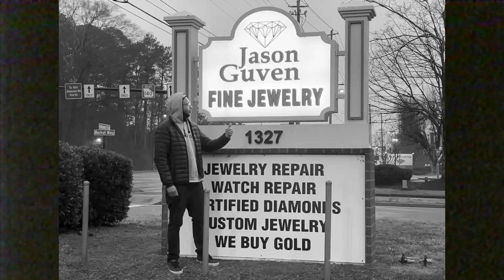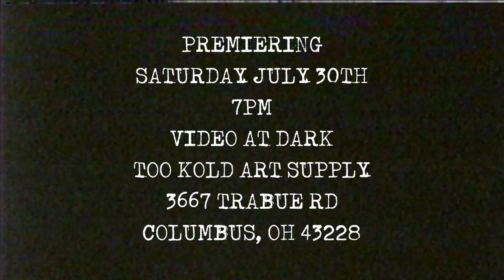US/THEM 2 TRAILER - DIG BMX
The sequel to the critically acclaimed Midwest hitter "Us/Them" is dropping soon; the premiere is Saturday, July 30th in Columbus, Ohio at @tookoldarts

Look for full parts from Ryan Howard, Masionet, Jake Coulson, Devon Denham, Travis Collins, Jason Govan,  Hardy, Bo Bowen and Zack Gerber. Filmed over the last four years by Ryan Howard.

The video will be available on digital download along with a DVD and Zine of photos shot over the course of filming.